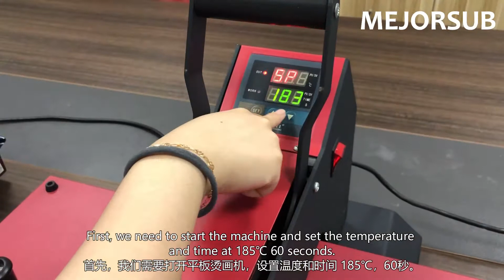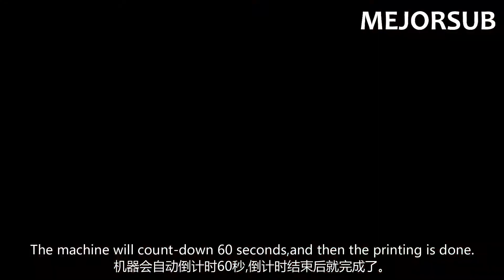Easy way to custom sublimation printing aluminum sheet products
White color aluminum sheet products with hanging holes for sublimation design printing.